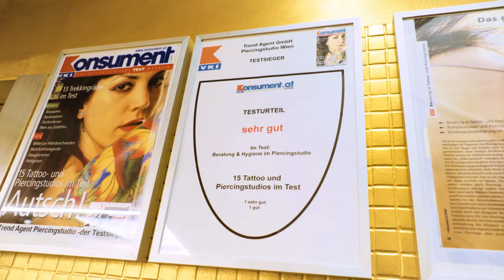Migräne Daith auf beiden Seiten? Sinnvoll oder nicht? 🤔🤔 |💉 Marc´s Piercingstudio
Bodymodifikation künstlerisch.

Rechte daran.

🌟𝘽𝙚𝙨𝙪𝙘𝙝𝙚 𝙪𝙣𝙨𝙚𝙧𝙚𝙣 𝙁𝘼𝙉𝘼𝘾𝘾𝙊𝙐𝙉𝙏t🌟für exklusive Videos und Inhalte, die du hier nicht findest! Lass dich überraschen und entdecke mehr hinter den Kulissen. 🔞